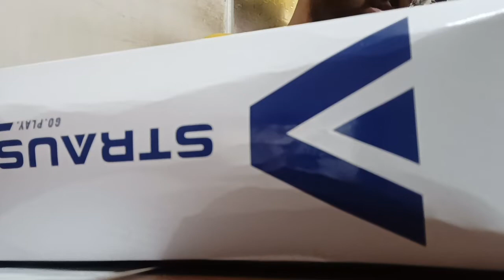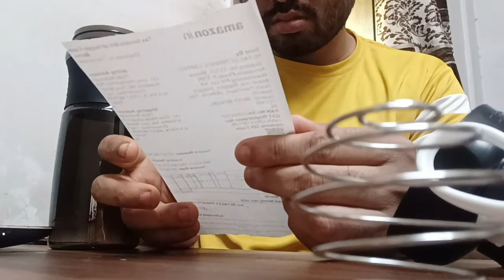Unboxing a small gift to myself from Amazon!